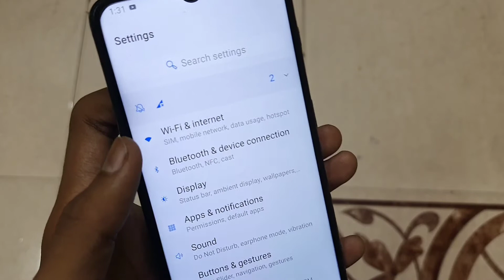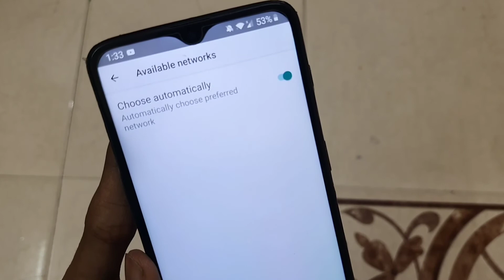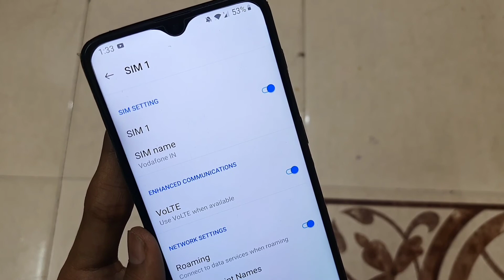Idea Sim Ka Net Nahi Chal Raha Hai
Agar aapke bhi idea ki sim ka internet dikkat kar reha hai yani ke net nahi chal raha hai to aaj me aapko bataunag ki aap is problem ko thik kaise kar sakte ho to janne ke liye video ko end kat dekhne

Idea ka net nahi chal raha hai to kya karen
Idea net nahi chal raha hai